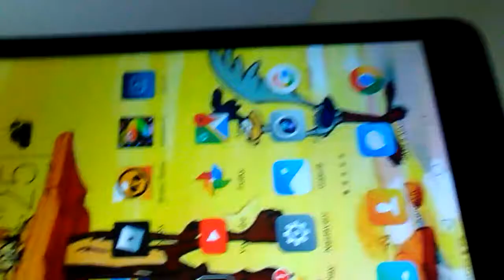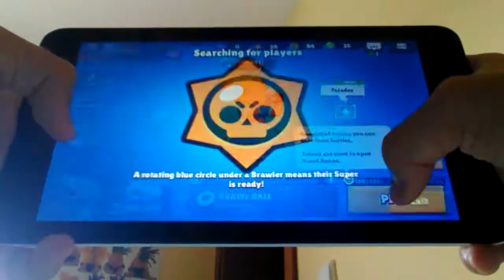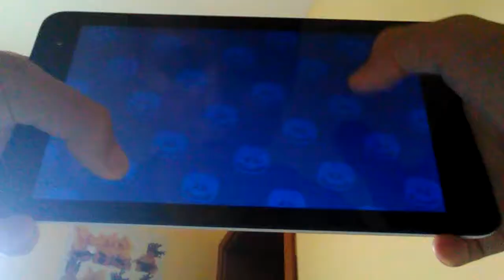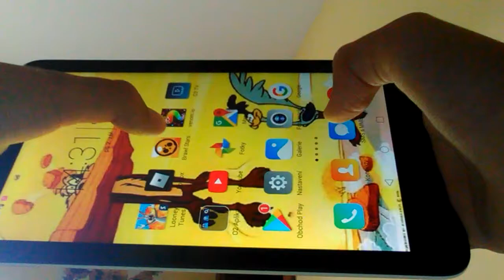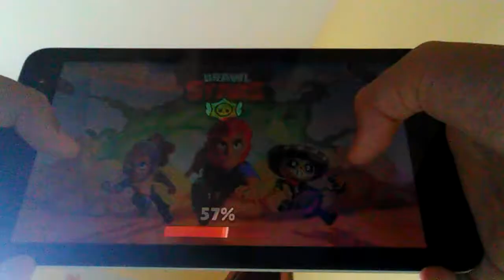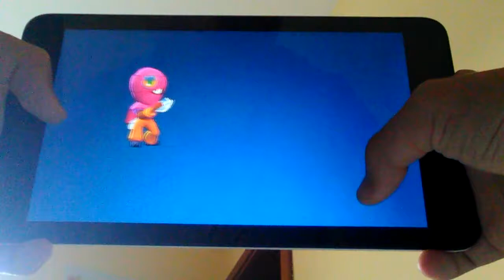Novej brawler z big boxu ?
Mám všechny MYTHIC.😂